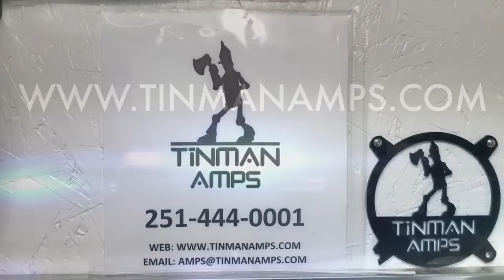Lauren's 150 amp ps and 8 pill